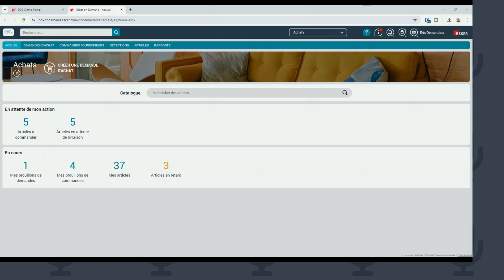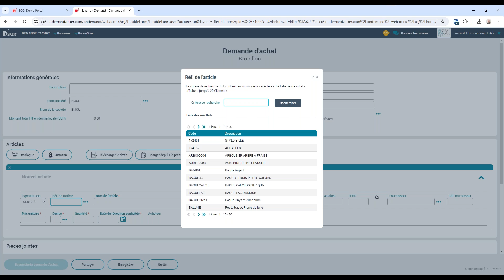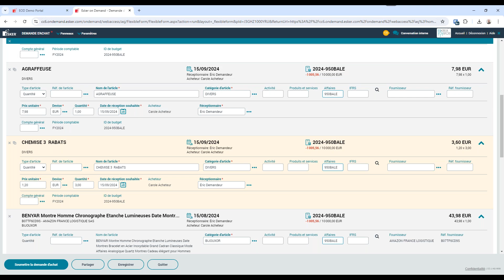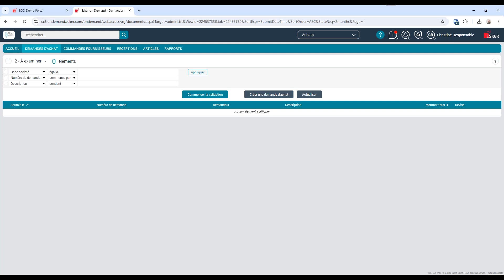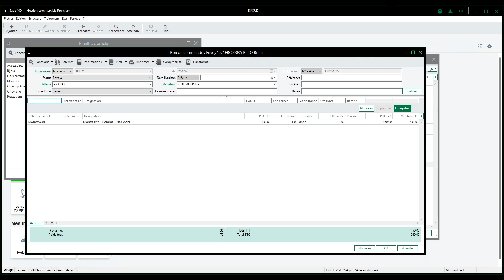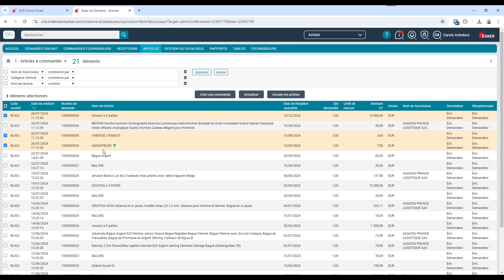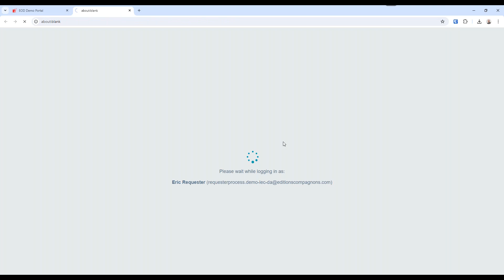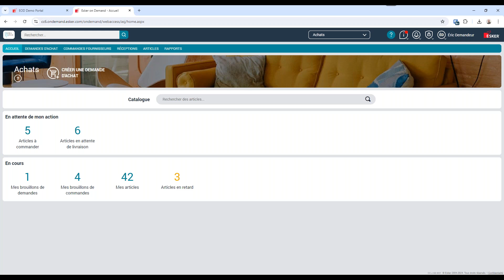TEDD Facture Fournisseur & Esker : La demande d’achat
Chers partenaires, découvrez la dernière fonctionnalité de TEDD Facture Fournisseur : La demande d'achat !

Dans cette vidéo, Claude Fabié vous dévoile tous les rouages de cette solution de gestion des commandes, capable de tracer les achats de la demande jusqu'à la réception et au paiement de la facture... Le tout directement depuis TEDD Facture Fournisseur & Esker ! 🤩

Sommaire :
Introduction : 01:20
Démo, création d'une demande d'achat : 02:50
Questions et réponses  : 27:00